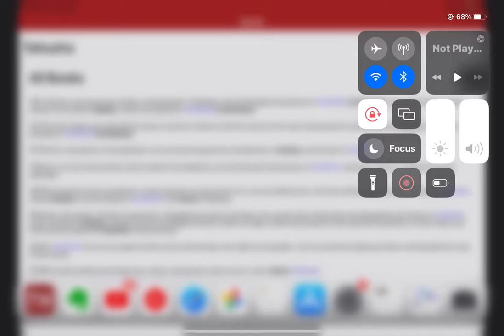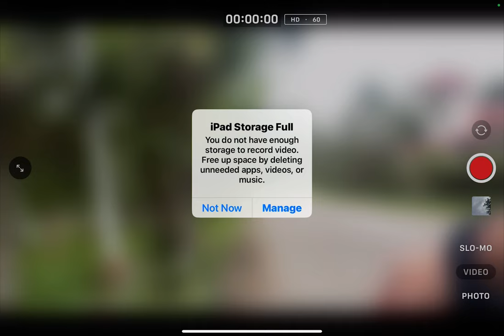💜h?™ "What's the MOST HELPFUL & SIMPLEST WAY that WORKS?"™ GIVE 1P/Month NOW! GCash